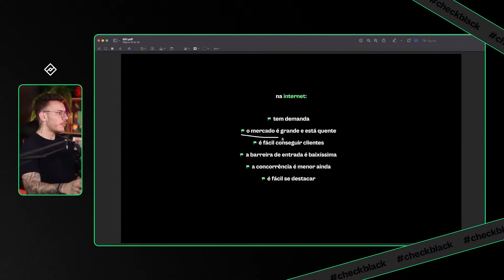O MERCADO DO DESIGN TÁ CHEIO DE DEMANDA | CORTES DA CHECK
→ Se possível, deixe seu comentário também.